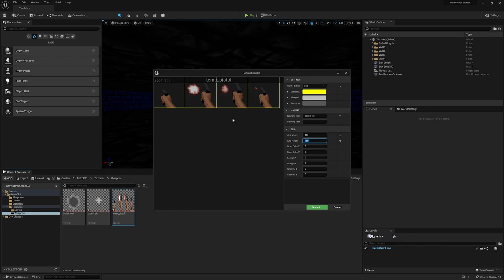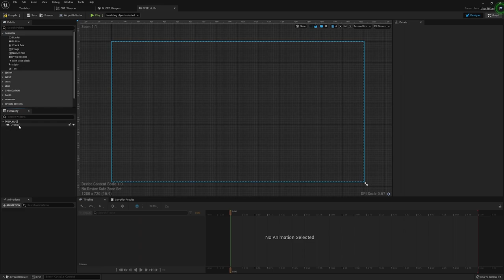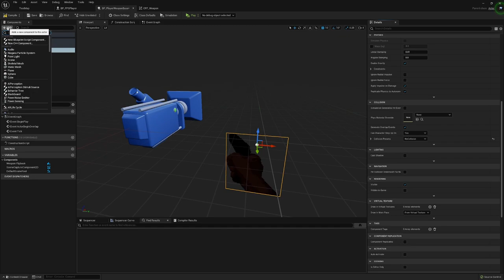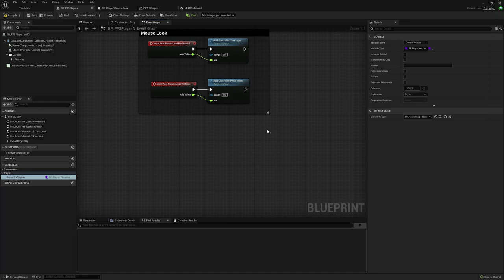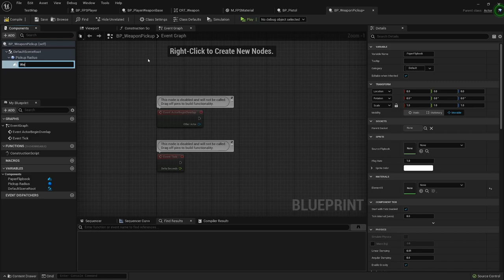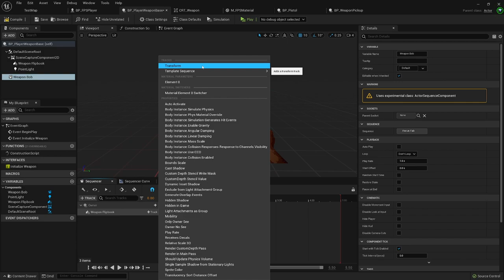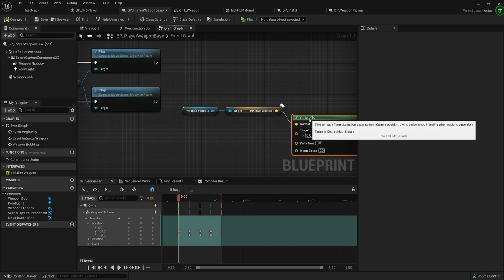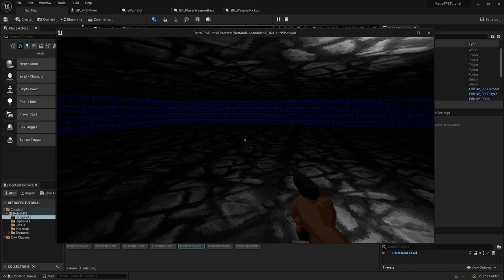Part 2 - Weapons | Retro FPS in Unreal Engine 5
In this video series, we will learn to recreate a retro FPS game like Doom or Blood in Unreal Engine 5 using a few cool features that UE has to offer.

Let's setup the weapon so that we can at least add a visual element. Functionality will come next!